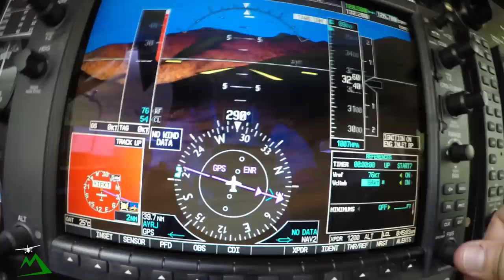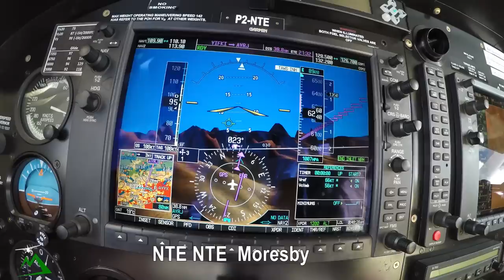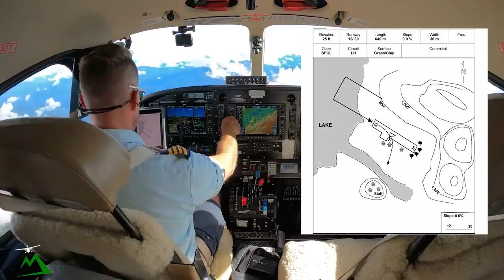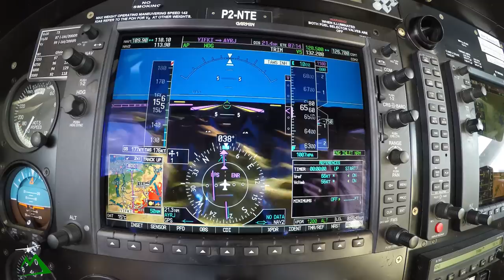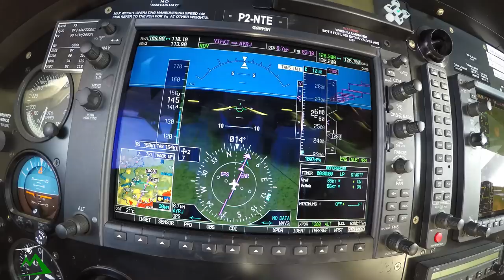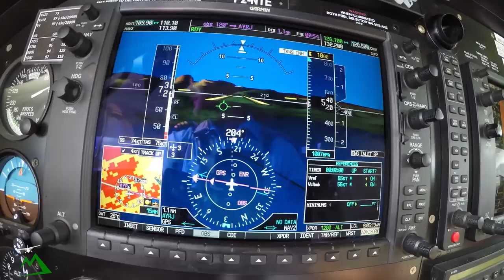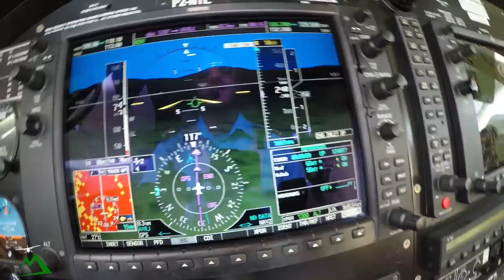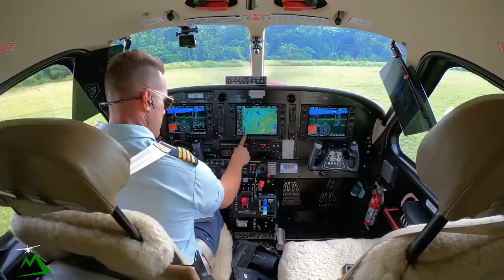Stunning Landing in the Jungle of Papua New Guinea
Got a Question for me?  Ask me on Reply Bank and get a video message in reply from me.

Buy a pulse oximeter
$21 Cheaper Option
$40 My Choice

Beginner Level
Extreme 3D Pro Joystick for Windows
$97

Entry Level

Intermediate Level

Cheaper option